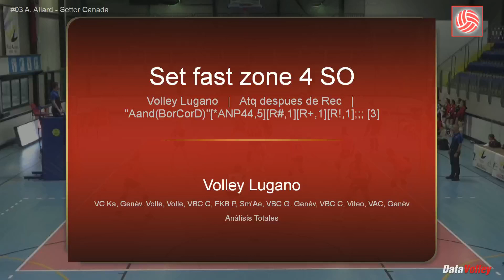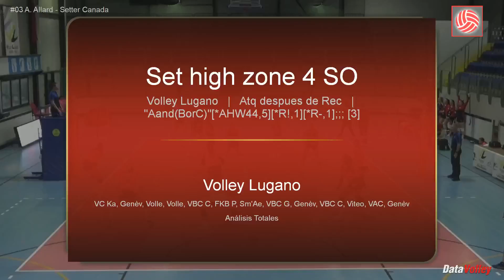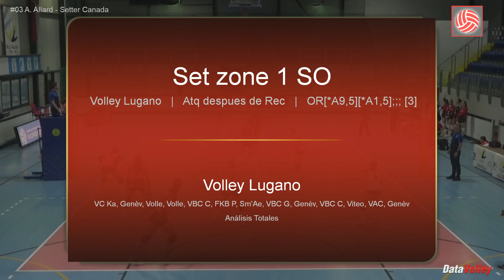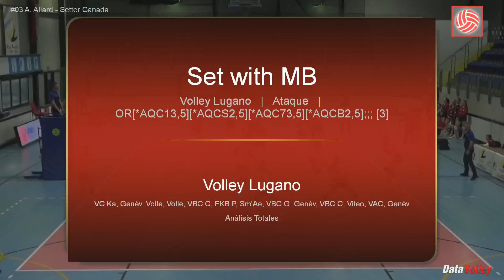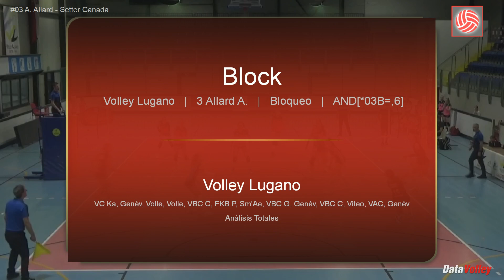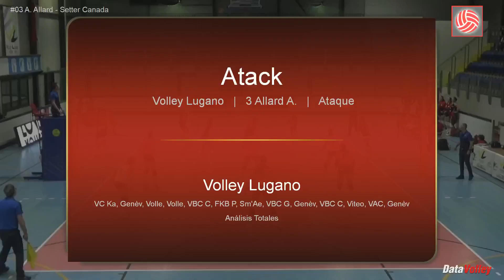#03 A Allard Setter VL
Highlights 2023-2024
Volley Lugano
Setter Averie Allard